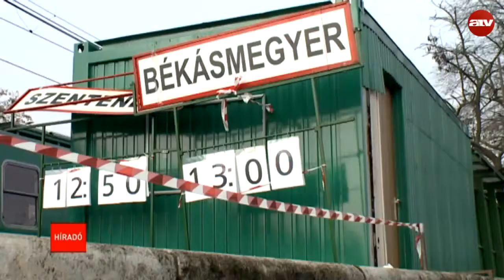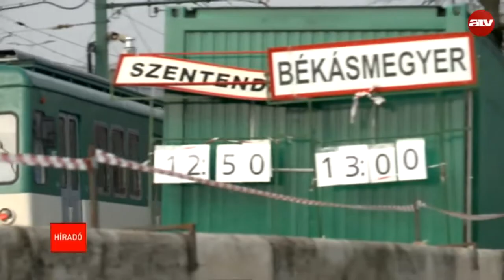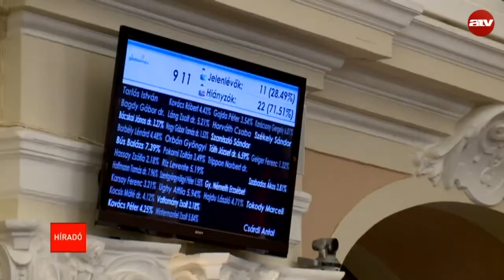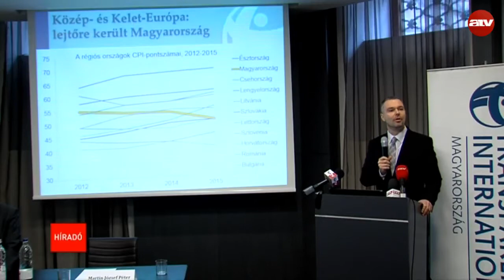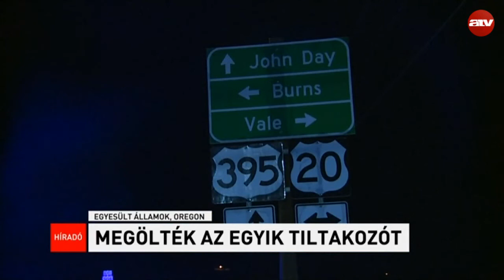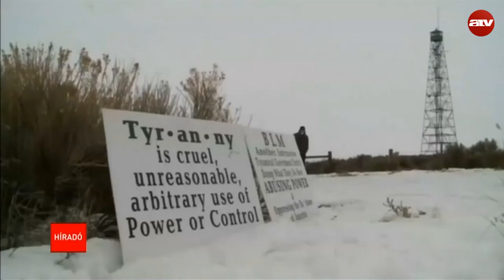Reggeli híradó 06:00 - 2016.01.28.